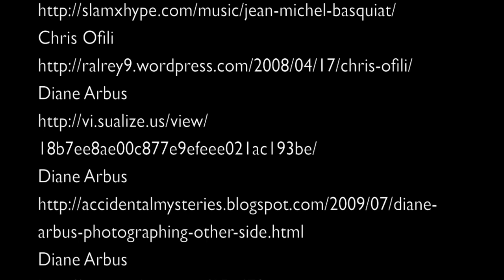Visual Stimuli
Visuals that will drive the new avant garde fashion magazine I am working on.